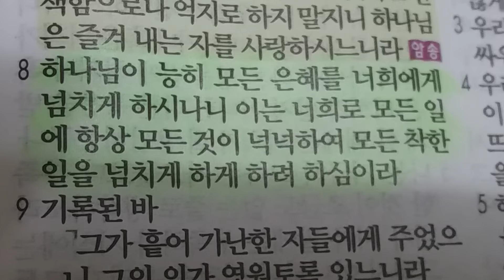고린도후서9장8절말씀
모든 착한 일을 넘치게 하게 하려 하심이라